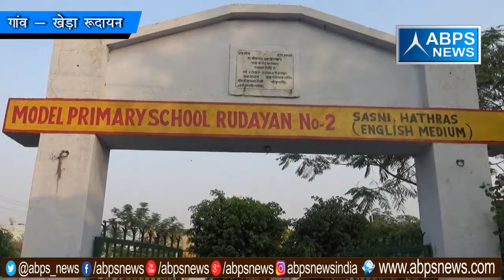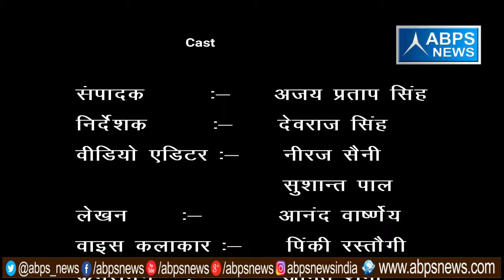गांव - खेड़ा रूदायन , ब्लॉक - सासनी , जिला - हाथरस